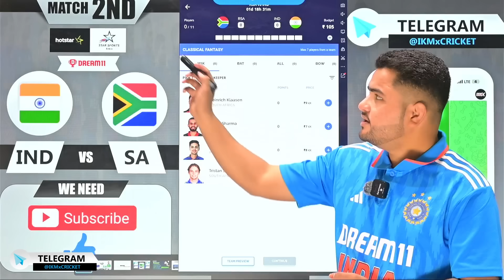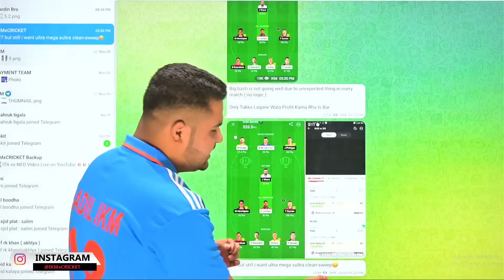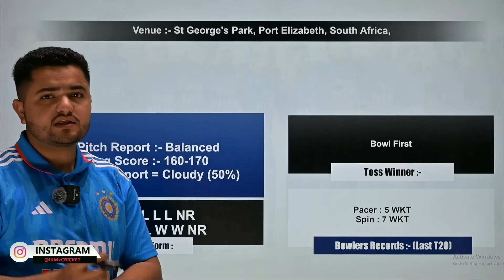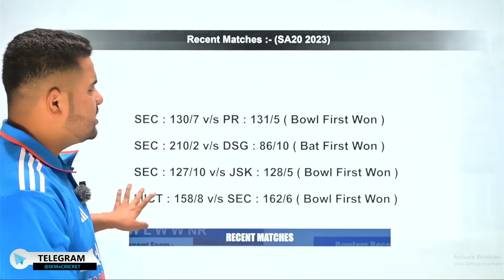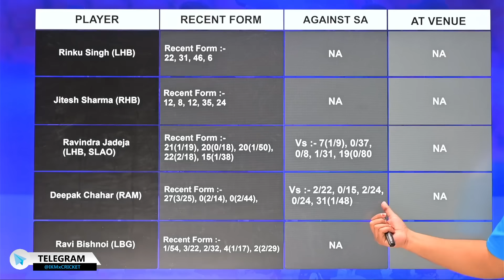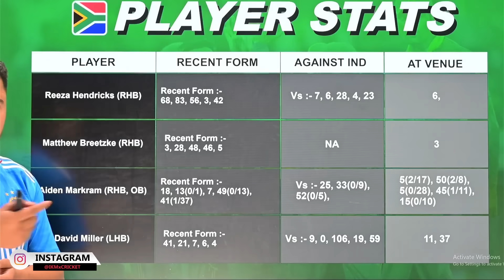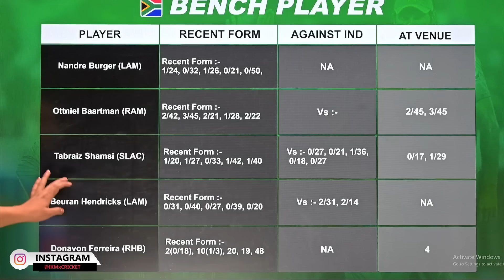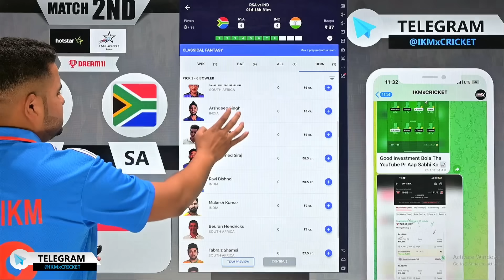INDIA vs SOUTH AFRICA Dream11 | IND vs SA Dream11 | SA vs IND 2nd T20 Match Dream11 Prediction Today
SA vs IND 2nd T20i ,
SA vs IND T20i Match 2nd,
SA vs IND T20i team,
IND vs SA team for dream11,
T20i dream11 team,
SA vs IND dream11 analysis,
T20i 2nd match dream11 team,
SA vs IND dream11 team,
SA vs IND T20i 2nd match,
dream team,
SA vs IND,
T20i,
SA vs IND Dream11,
T20i Match 2nd,
SA vs IND T20i
SA vs IND Dream11 prediction
T20i 2023
SA vs IND live score
SA vs IND T20i highlights
SA vs IND fantasy tips
SA vs IND Dream11 lineup
SA vs IND match analysis
T20i live streaming
SA vs IND Dream11 fantasy
SA vs IND Dream11 captain
SA vs IND Dream11 vice-captain
SA vs IND player stats
SA vs IND pitch report
SA vs IND Dream11 match preview
SA vs IND live streaming
T20i Match 2nd preview
SA vs IND Dream11 contest
SA vs IND player performance
SA vs IND Dream11 tips
T20i  tournament
SA vs IND Dream11 experts
SA vs IND T20i cricket
SA vs IND Dream11 strategies
SA vs IND Dream11 picks
T20i team updates
SA vs IND Dream11 match prediction
SA vs IND T20i series
SA vs IND Dream11 fantasy cricket
SA vs IND Dream11 news
T20i  live match
SA vs IND Dream11 contest analysis